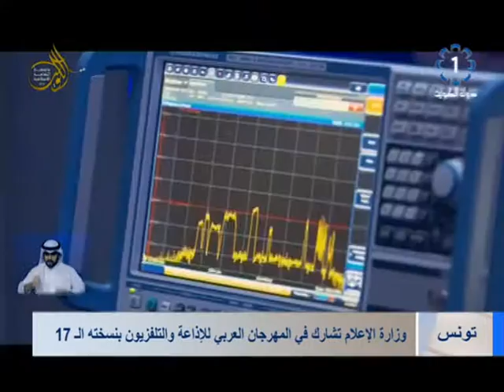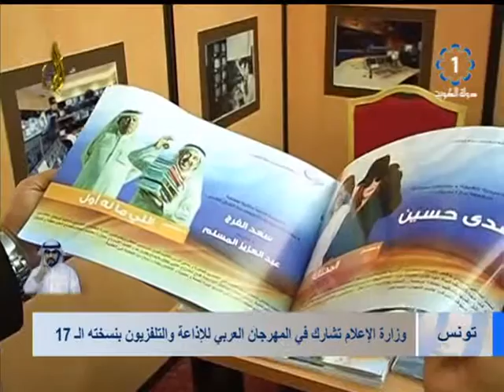تلفزيون#الكويت : وزارة الاعلام تشارك فى المهرجان العربي للاذاعة والتلفزيون بنسخته الـ 17